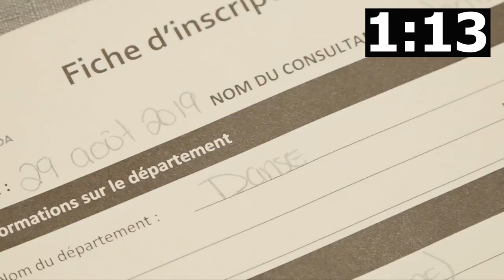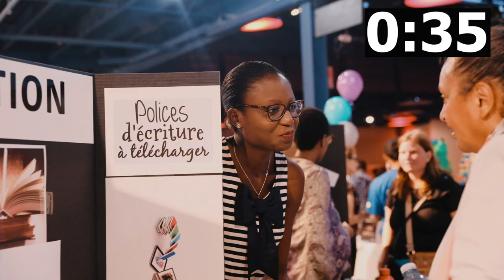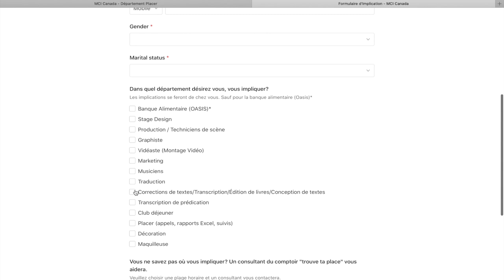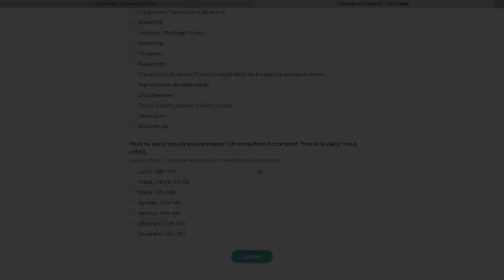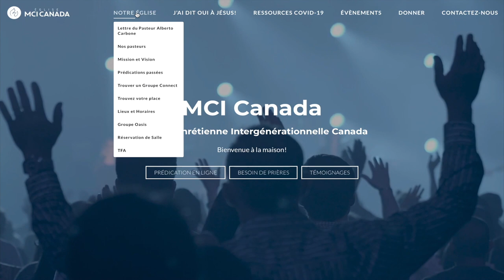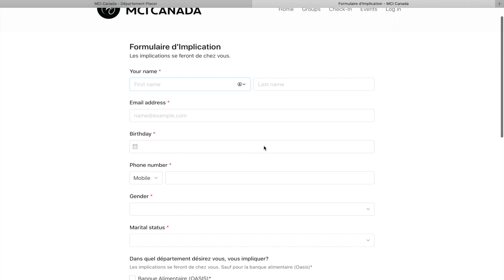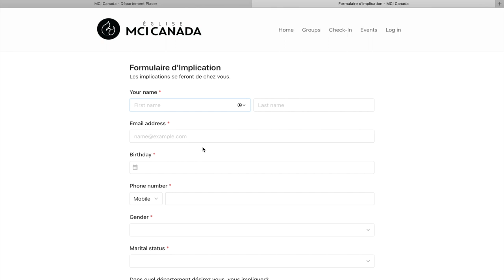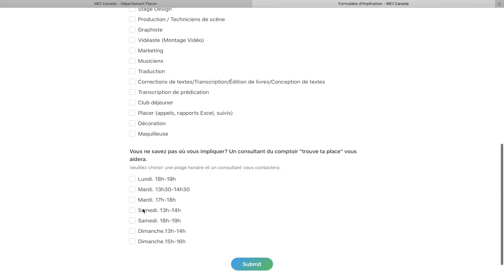Journée trouve ta place digitale - 1ère édition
Dieu a préparé les œuvres pour que tu les accomplisses, une place d’implication pour toi, il t’a créé avec un profil de serviteur qui inclut : passion, dons spirituels, talents, tempérament.

On a besoin de toi, ta contribution fera une différence pour la croissance de ton église.